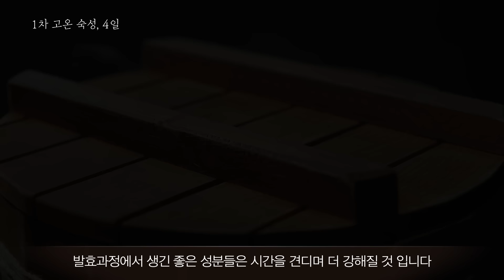녹차, 블랙라벨을 얻다 - 이니스프리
후발효 녹차, 블랙 그린티를 알고 계시나요?
발효와 숙성의 시간을 견뎌 특별하게 탄생한 원료! 블랙그린티!

[녹차, 블랙라벨을 얻다]
강력한 항산화 에너지를 품어, 피부를 탄탄하게 가꾸어주는 안티에이징 크림
100일의 숙성이 만들어 낸 깊은 영양,